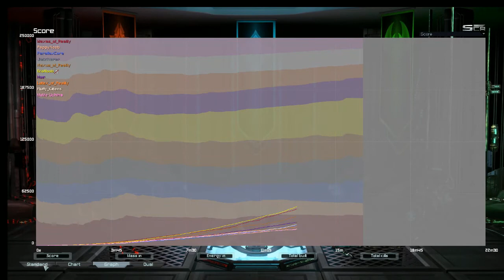Supreme Commander Forged Alliance - Canis 5v5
Surprise motherfucker!